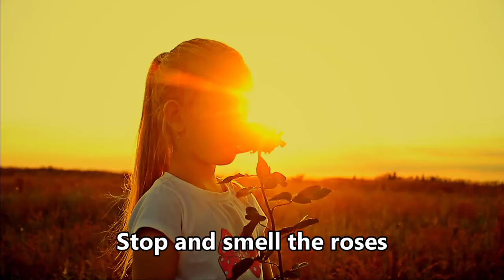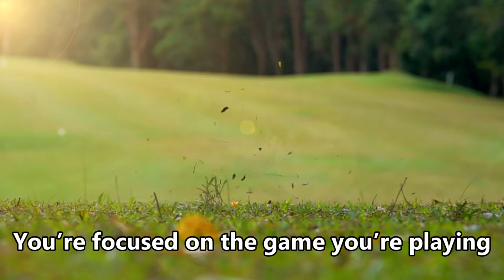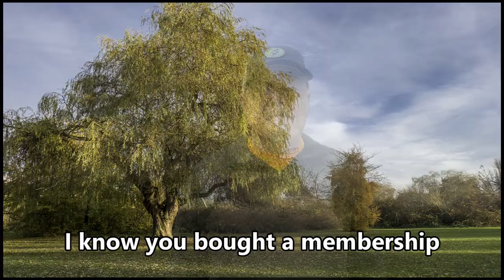A Beautiful Place (Beauty at a Golf Course)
A Golf Course is a Beautiful Place. This latest song from the Gang at OpenGlobe Sound celebrates nature's beauty that sometimes gets forgotten by Golfers slashing and hacking their way around a Golf Course. When Golfer's hit a ball behind a tree...they get mad at the tree. When Golfer's hit a ball in the water...they get mad at the water. You get the picture.
The beauty on a Golf Course is perceived by Golfers as obstructions that affect their score...the beauty on a Golf Course should be celebrated.
Mother Nature is truly the greatest Architect.
Jody Kinsman -Vocal
Paul Knowler- Piano/keys
Kory Burns- Bass, Drums & Sting arrangement,
OpenGlobeSound.com  -Mixing , Mastering and video creation .